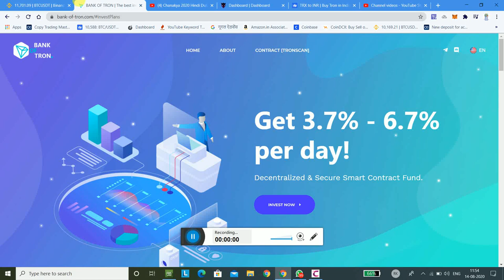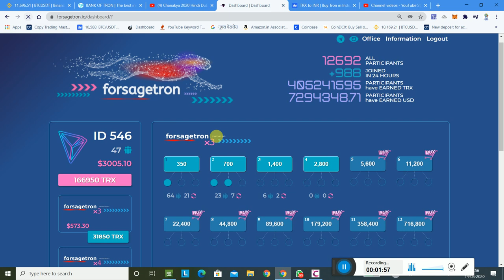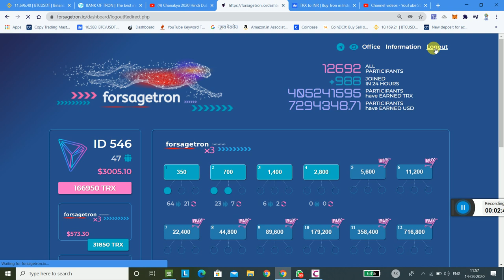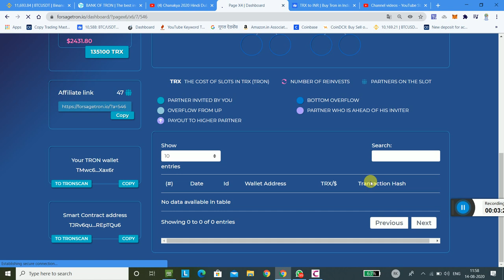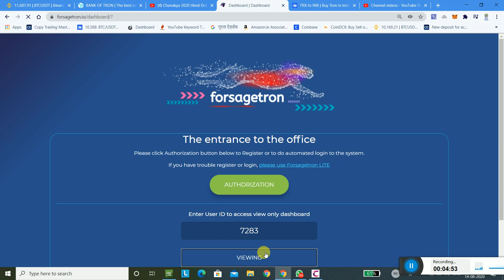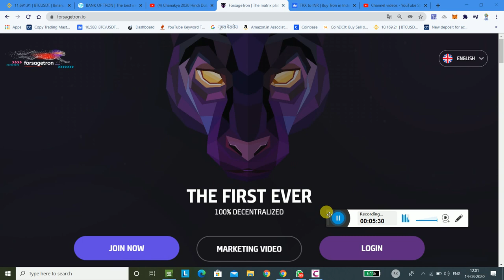Forsage Tron 22400 Tron upgrade My ID 546 | Forsage Tron ID Upgrade कैसे करे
watsap..9998906115

Everything the same LIKE FORSAGE Starts with 700 Tron ( Approx $12 ) BUY TRON FROM BINANCE :

PAIRS BITCOIN/TRON OR ETHEREUM/TRON

PLEASE JOIN MY ETHEREUM SMART CONTRACT GROUP ON TELEGRAM/WHATSAPP ( Get EARLY LINK , New Smart Contract Reviews, Latest updates & more...)

Make Money Online,Earn Money Online,Online Income,Part time income,Passive Income,How To ?,Part time Business,Side Hustles India,Ethereum Smart Contract,Refer and Earn,Review, Ethereum Smart Contract Review, Hindi , Urdbusinessu, TrustWallet, Metamask

ForsageTronSmartContractReview,  TronWallet, MakeMoneyOnline, , EarnMoneyOnline, OnlineIncome, , PassiveIncome, CryptoCurrency, HowTo SideHustle, ReferandEarn,forsagetronfull plan, forsage tron full plan hindi, forsage Tron